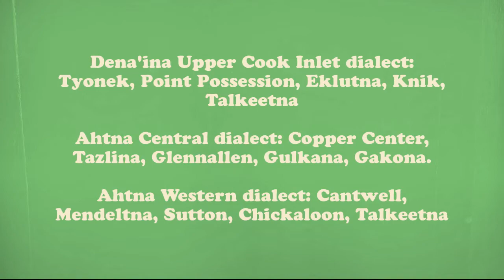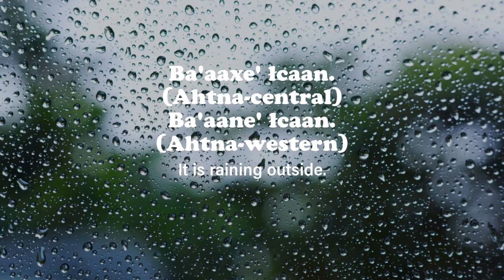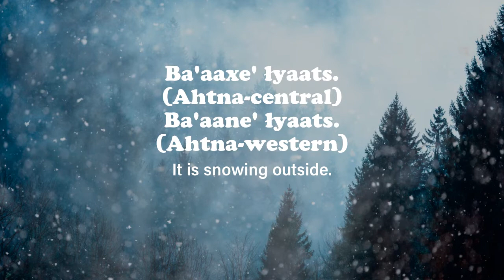Weather 1 Dena ina Ahtna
Dena'ina and Ahtna language learning of weather vocabulary.